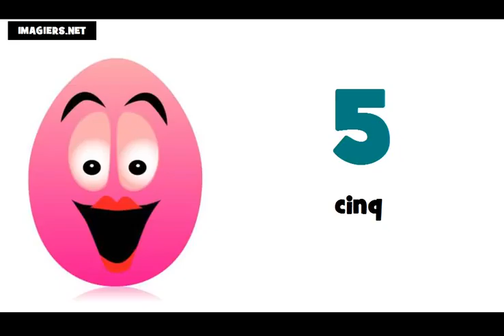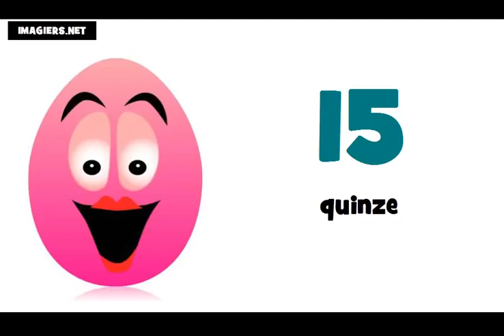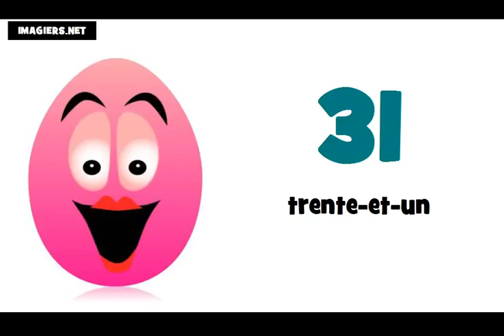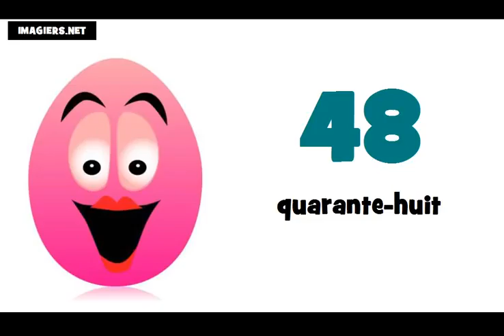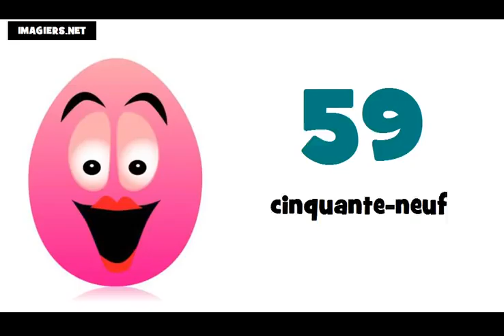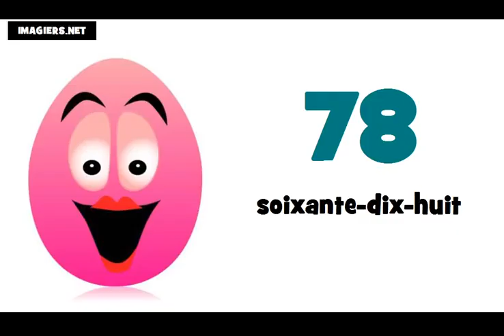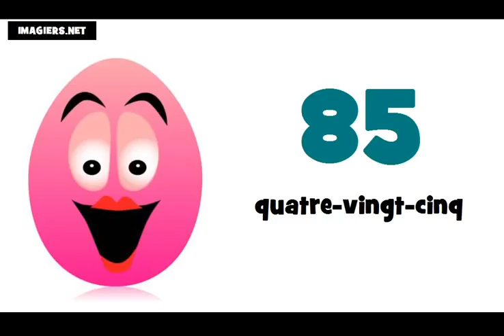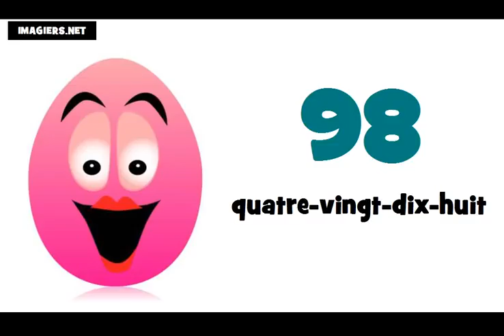เรียนภาษาฝรั่งเศส # หมายเลข 0 = 100